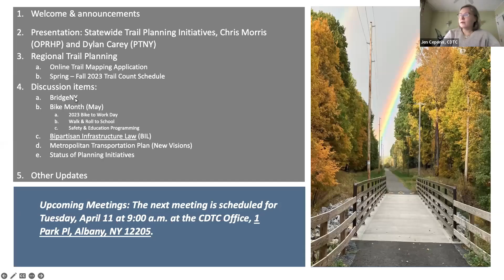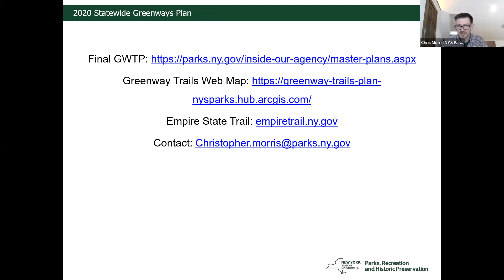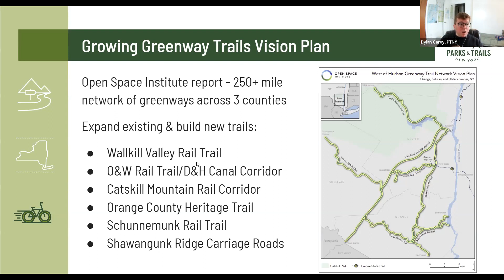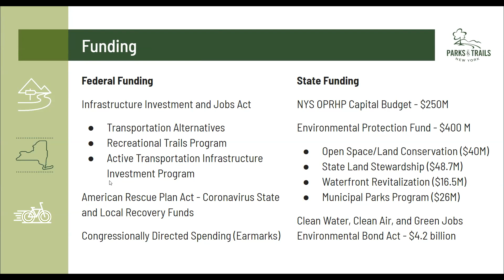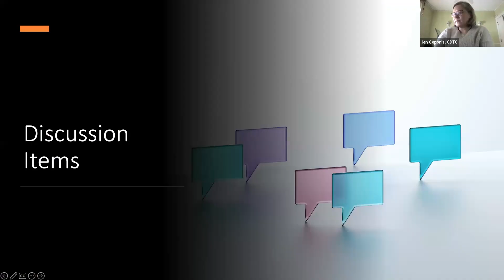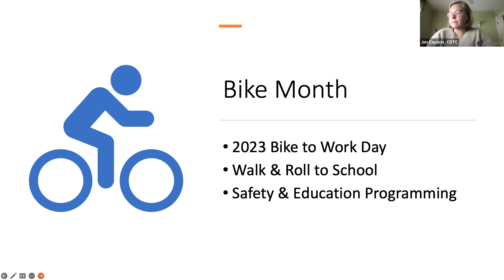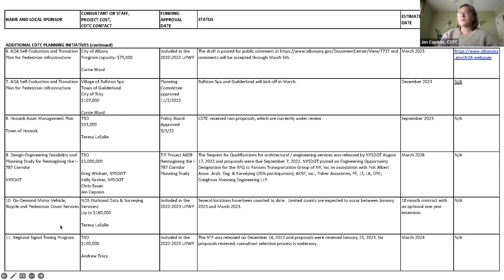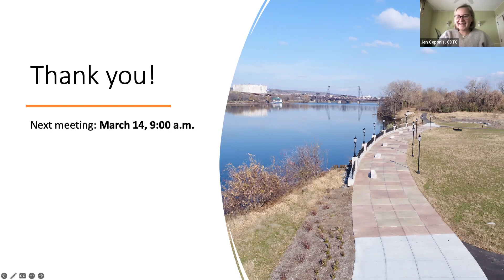CDTC Active Transportation Advisory Committee meeting (3/14/2023)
CDTC’s Active Transportation Planning Advisory Committee, formerly known as the Bicycle and Pedestrian Advisory Committee, was born out of the 1997 New Visions plan. The Active Transportation Planning Advisory Committee continues to be very active, meeting regularly and dealing with issues ranging from public education to facility planning. The members provide technical guidance on Community and Transportation Linkage Program projects and other bicycle and pedestrian-related projects throughout the region.